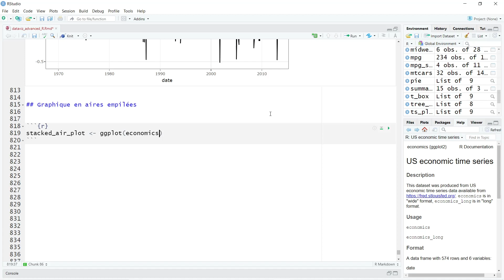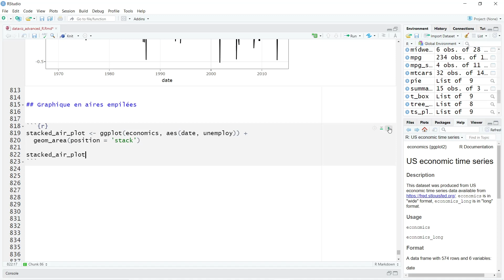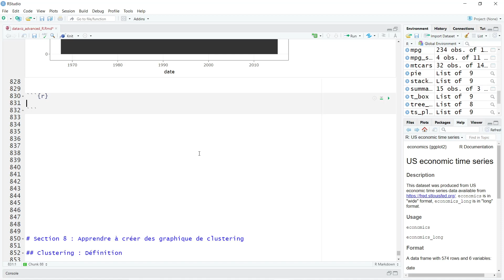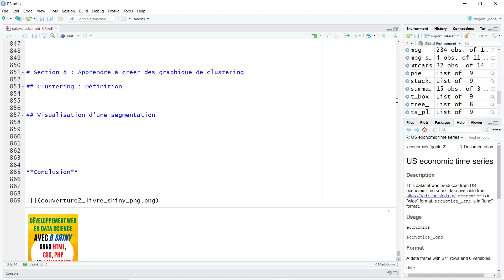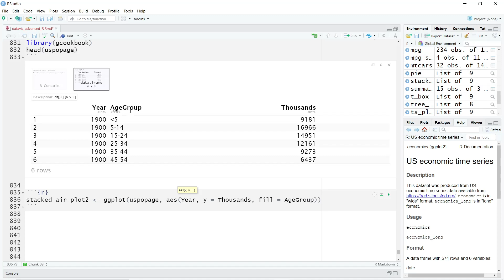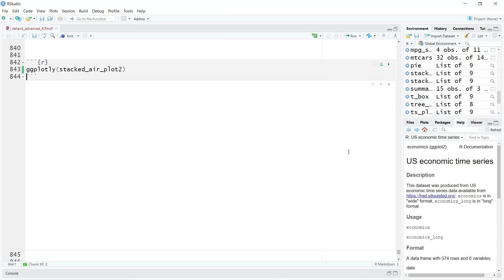Graphique en aires empilées | Visualisation avancée et interactive avec R |Formation complète(28/30)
✅ Lien de la formation complète où vous trouverez tous les codes et commentaires

📚 Mon livre "Développement Web en Data Science avec R Shiny sans HTML, CSS, PHP ni JavaScript"

✅ 10 conseils pratiques pour décrocher un job en Data Science même en étant débutant

🤔 QUI EST JOSUE AFOUDA ?

Je suis né et j'ai grandi au Bénin et je vis actuellement en Île-de-France depuis 2017.

Je suis passionné par deux choses :

✅ 1) Développement de "Data Products" :

✨ Je conçois des applications web avec R Shiny et Streamlit (Python) et d'autres types de Data Products afin d'automatiser des tâches d'analyse complexes et de Modélisation (Statistique, Machine Learning). Je suis capable de créer des outils à la demande pour répondre à vos besoins en termes d'acquisition, de traitement, d'analyse et de modélisation des données.

✨ Pour le développement d'applications web, de graphiques interactifs et autres Data Products, j'utilise principalement : R Shiny, Streamlit, R Markdown, Plotly, GoogleViz, Shinydashboard, etc.

✨ Je maîtrise les langages R et Python. Mes IDE favoris : RStudio, Jupyter Notebook et Google Colab.

✨ Gestion de mes projets avec Git et GitHub.

✅ 2) Transmission du savoir à travers la formation et le coaching :

✨ Pour moi la meilleure manière de renforcer mes connaissances est de les transmettre à d'autres. Je suis donc toujours dans le partage.

✨ 𝕄𝕪 𝕪𝕠𝕦𝕥𝕦𝕓𝕖 𝕔𝕙𝕒𝕟𝕟𝕖𝕝 "J.A DATATECH CONSULTING" où je distribue des formations en Data Science et en Machine Learning.

Je démocratise l'accès aux domaines de la DATA avec des formations personnalisées, une pédagogie individualisée et des projets réels. Mes formations sont 100% pratiques et permettent de vite acquérir les compétences techniques.

✨ Je suis aussi auteur de plusieurs livres